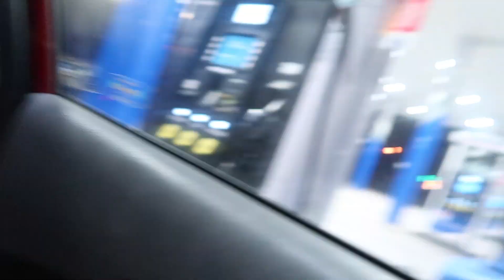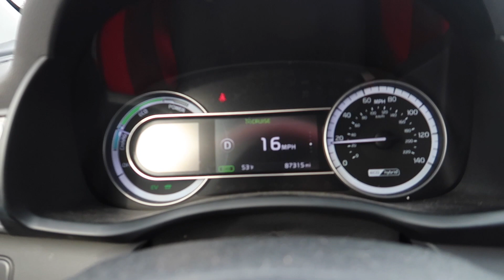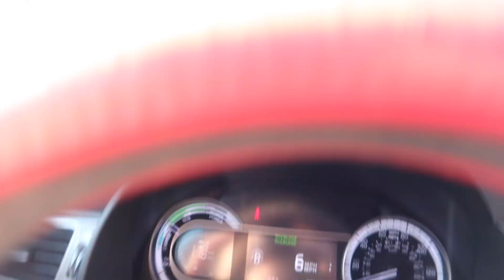1000 MILE ROAD TRIP BY MYSELF: FL to PA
I love making impulsive decisions and this was one of them. This semester, I took all of my college classes online so I could do things like this! I decided that I was leaving for PA on the day that I left.

Join me as I travel over 1000 miles in my Kia. I really enjoy traveling, so I hope I can make more of these videos soon!